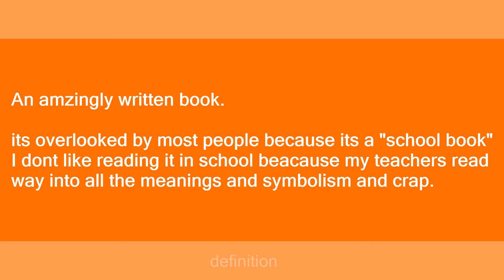the catcher in the rye